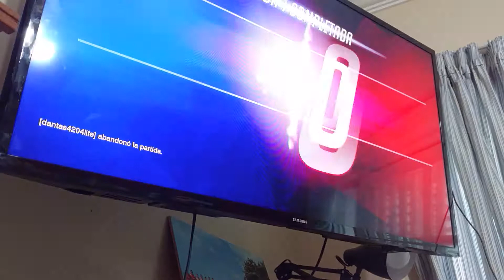Partida de Overwatch navideña